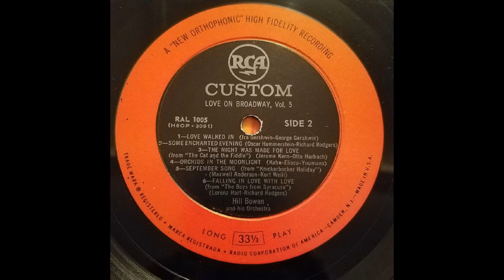SOME ENCHANTED EVENING (Rodgers/Hammerstein) - Hill Bowen and his Orchestra - RCA Custom RAL 1005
'Some Enchanted Evening' is the main love song in Rodgers and Hammerstein's musical 'South Pacific' sung in Act 1..
It was once decribed by Andrew Lloyd Webber as the greatest love song ever written for a musical.
The song is a three-verse solo for the leading male character, Emile De Beque, in which he describes first seeing a stranger, knowing that he will see her again. He sings that when you find your true love you must 'fly to her side, and make her your own, or all through your life you may dream all alone'.
On Broadway it was sung by Ezio Pinza (my favourite version) and in the movie by Georgio Tozzi, providing the voice for Rossano Brazzi.
Some Enchanted Evening' is played here by Hill Bowen and his Orchestra from a 1957 RCA Custon vinyl LP titled 'Love On Broadway', the fifth recording in the series 'For Hi-Fi Living'. (RAL 1005)